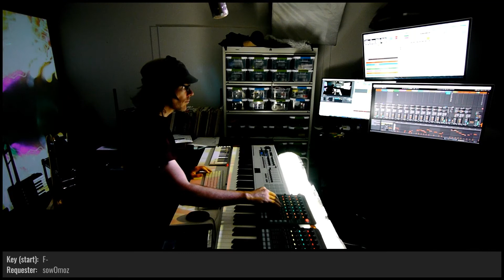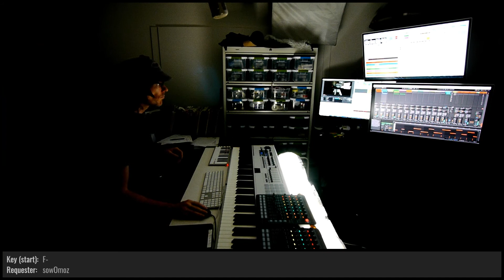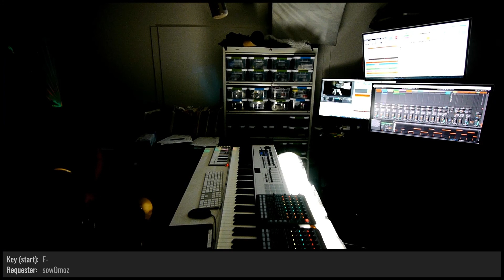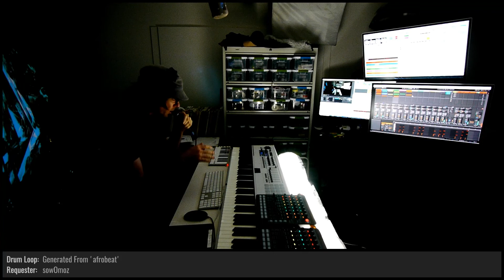ETC KID • Lion in the Sand • Improvised on 2020-10-16 (#3)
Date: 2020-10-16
Virtual Tour: Weightless (named by ElectricBlue7331)
Virtual Venue: Abstract Androids (named by dugDbug)
Song Title: Lion in the Sand (commissioned by sowOmoz and named by dugDbug)
ETC KID: Keyboards, Trombone, and Voice

BPM: 101 (sowOmoz)

Key: F- (sowOmoz)

Mode: Ionian (sowOmoz)

Drum loops: 'Fela⟨3Kuti⟨3' (sowOmoz), 'afrobeat' (sowOmoz)

Melody: 'free_experience' (sowOmoz)

Drumkit: Old School Funk Remix V2 [RAA] (sowOmoz)

Instruments: Trombone [OCE] (sowOmoz), Voice [LCE] (sowOmoz)

Sounds: Muted Electric Bass [FWA] (sowOmoz), Jazz Organ [MD] (sowOmoz), Twangy Electric [FYC] (sowOmoz), Vibraphone [FAC] (sowOmoz), Girls Are Female [GAF] (sowOmoz), Brass Section [AU] (sowOmoz)

Light show(s) incorporated visuals and effects from the following sources/creators:

ETC KID, Mantissa, VideoBlocks, beeple, Volumetricks, Cycling '74 (Rhythmized by Etc Kid), Switzon S. Wigfall, III, and Vj Catmac